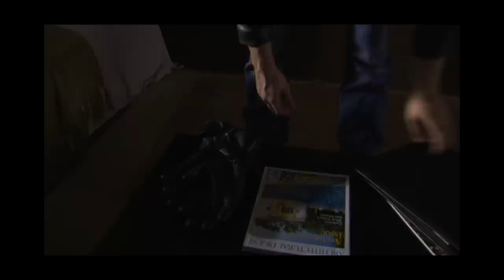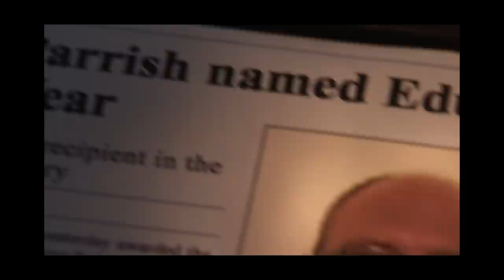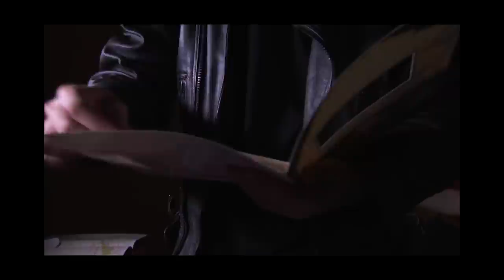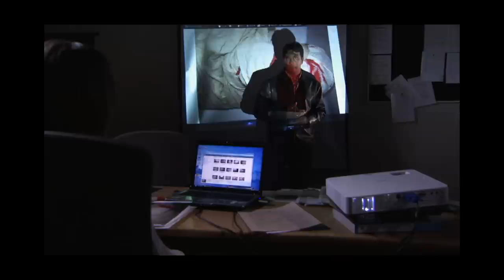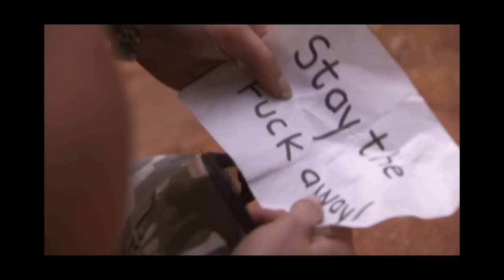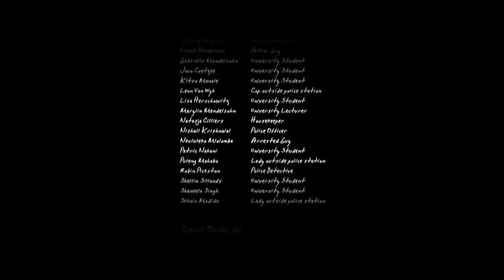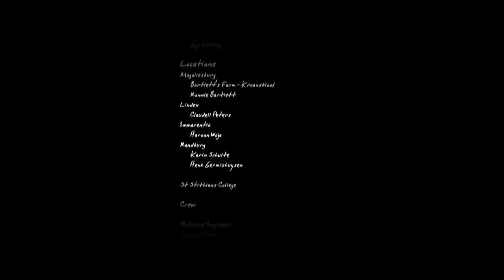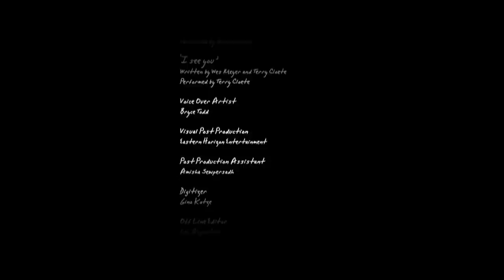Captured | Full Movie | Survival Thriller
Captured - Six medical students lost in the mountains suddenly realize they are being stalked. Will they survive, will they escape or will they be captured?
2015.  Stars: Cherise Biagio, Craig Frost, Bradley McCall-Peat